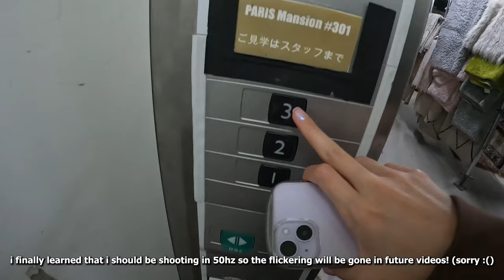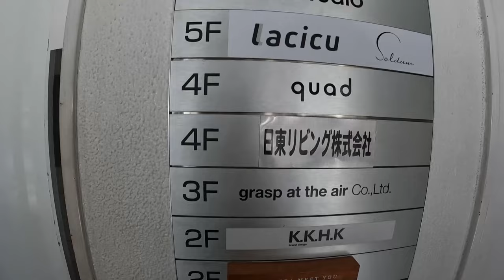vlog | going to work from a gaming cafe?!🎮 day in the life of a model in japan #3📽️